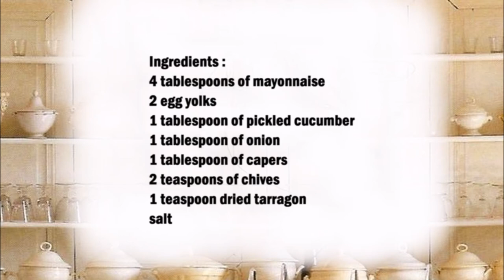Tartar sauce / 塔塔醬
English :
4 tablespoons of mayonnaise
2 egg yolks
1 tablespoon of pickled cucumber
1 tablespoon of onion
1 tablespoon of capers
2 teaspoons of chives
1 teaspoon dried tarragon
salt

Chop carp, pickles, onions and chives and place in a bowl. Add mayonnaise, dried tarragon and egg yolks and mix. Season to taste with salt.

中文：
4湯匙蛋黃醬
2個蛋黃
1湯匙醃黃瓜
1湯匙洋蔥
1湯匙刺山柑
2茶匙細香蔥
1茶匙幹龍蒿
鹽

將鯉魚、泡菜、洋蔥和細香蔥切碎，放入碗中。加入蛋黃醬、龍蒿乾和蛋黃並混合。用鹽調味。